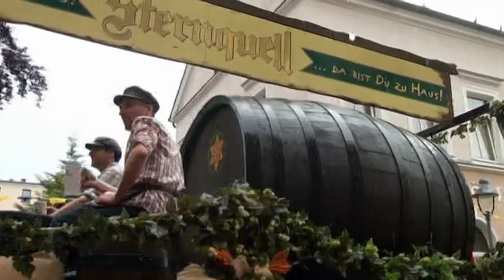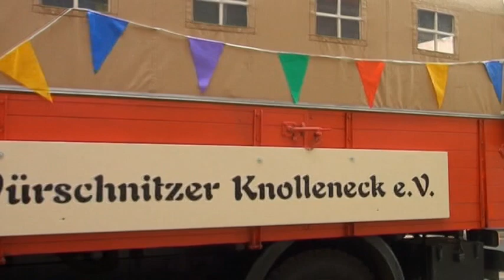800 Jahre Reichenbach im Vogtland - der Festumzug Teil02 - Tag der Vogtländer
Reichenbach, die Stadt im Vogtland, feierte ihr 800jähriges Jubiläum. Zugleich wurde auch der "15. Tag der Vogtländer" begangen.
OeserPictures - ihr Videofilmpartner für Gemeinde- und Vereinsfeste und mehr, zeigt Ihnen den liebevoll gestalteten  Festumzug in 3 Teilen.